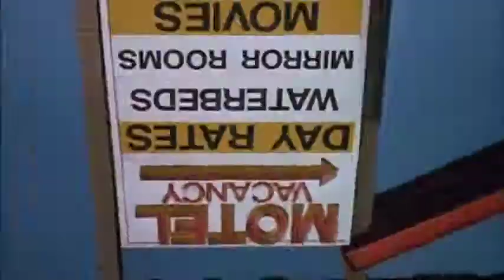Something Wild (1986, USA) Trailer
Something Wild (1986), directed by Jonathan Demme.
Written by E. Max Frye.
Starring Jeff Daniels, Melanie Griffith and Ray Liotta.